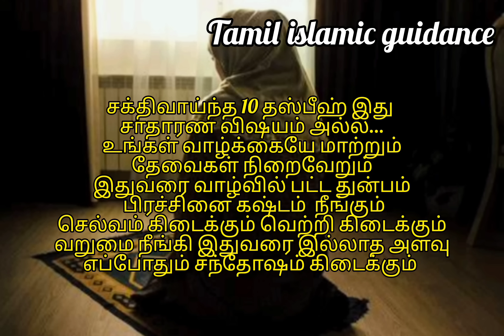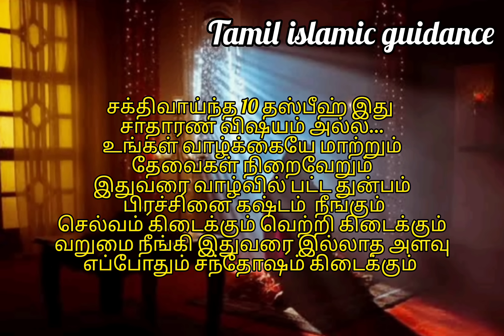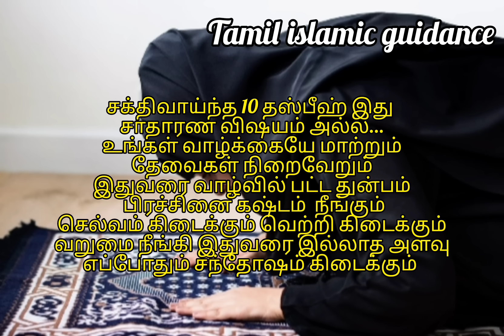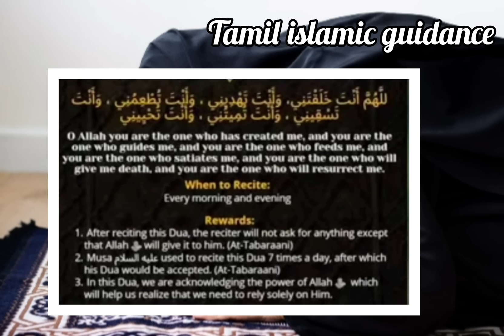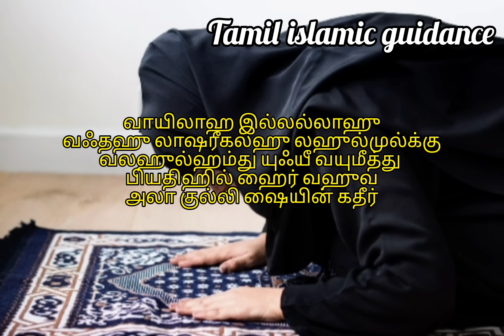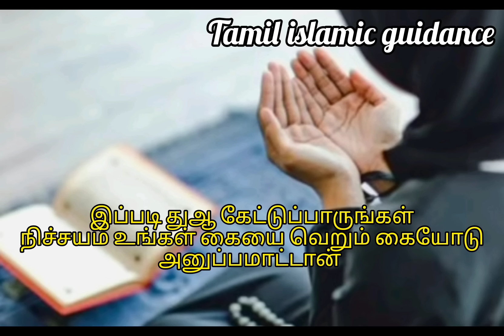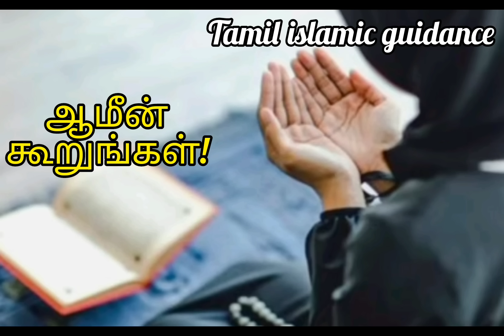பணக்காரனாக்கும் தஸ்பீஹ் 25 முறை சரியாக இந்த நேரத்தில் ஓதிப்பாருங்கள் மொத்த தேவையும் நிறைவேறும்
இந்த வார்த்தையை 25 முறை சரியாக இந்த நேரத்தில் ஓதிப்பாருங்கள் மொத்த தேவையும் நிறைவேறும் பணக்காரனாக்கும்